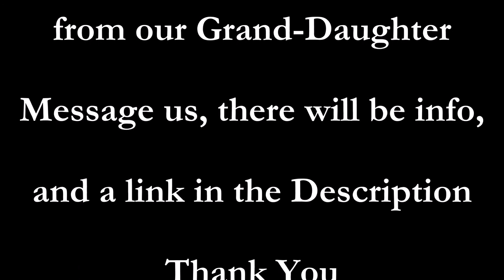CROCHET FACE MASK with LINING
Isn't this the Cutest Mask!  I mean if we have to wear one it may as well look Cute.  Have you been able to find face mask's in the store or online?  We haven't and with Codee having Type 1 Diabetes, and Mitch having severe Asthma we can't take any chances. Check out today's video, and see the Cute mask our grand-daughter made me. (she is making one for CoCo too) She is so talented.  Subscribe and join Our Crazy Family by clicking Be sure to Hit The Bell to get notified every time we post a New Video, So you Never Miss a Crazy Adventure!

If you would like to order a Lined Crochet Face Mask please message us and we will give you the info. TIA

Welcome to Crazy Adventures with CoCo.  We are a Crazy Family of 3 who live in Utah.  Mitch (dad) likes watching UFO documentaries, fishing & hunting.  Family Game Nights take on a whole other level of Craziness when Dad is Playing.  Candy (mom) loves inventing new recipes, and is working on becoming healthier. "CoCo" aka Codee, was diagnosed with Type 1 Diabetes on August 28th 2018, and she hasn't let it her stop her from doing the things she loves.

Our GOAL for 2020 is 20,020 Subscribers, or more which would be Totally AWESOME!

Life with Granny T CoCo's Aunt

Crazy Adventures With CoCo @crazy_adventures_with_coco
Candy @candancebrewer
Mitch @mitchellbrewer